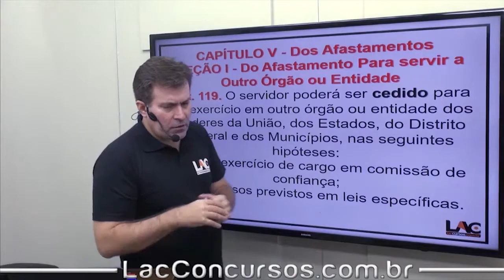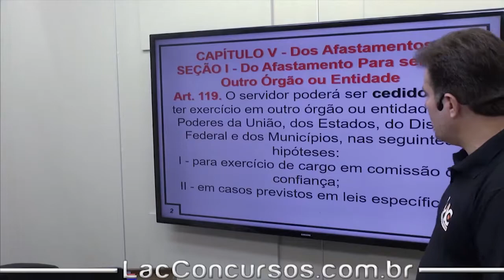LC 04/90 - Afastamento para Atuar em Outro Órgão - Art 119 - 41/60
Clique aqui para baixar o material dessa videoaula gratuitamente!
Curso 100% online de Legislação Específica
Professor: Luiz Antonio
Acesso: 60 dias de acesso irrestrito
Investimento: R$ 30,00
Carga horária:17:18:33
Quantidade de Aulas:60
Relação das videoaulas inclusas no curso:

1. LC 04/90 - Estatuto dos Servidores Civis/MT | Apresentação | | 00:11:37
2. LC 04/90 - Disposições Preliminares | | Art 1 ao 7 | 01:06:49
3. LC 04/90 - Provimento | | Art 8 ao 11 | 01:04:13
4. LC 04/90 - Nomeação | | Art 12 e 13 | 00:18:04
5. LC 04/90 - Concurso Público | | Art 14 e 15 | 00:29:08
6. LC 04/90 - Posse | | Art 16 ao 23 | 00:52:59
7. LC 04/90 - Estabilidade | | Art 24 e 25 | 00:14:26
8. LC 04/90 - Transação | | Art 26 ao 29 | 00:03:21
9. LC 04/90 - Readaptação | | Art 30 | 00:07:40
10. LC 04/90 - Reversão | | Art 31 ao 34 | 00:11:14
11. LC 04/90 - Reintegração | | Art 35 | 00:32:16
12. LC 04/90 - Recondução | | Art 36 | 00:12:20
13. LC 04/90 - Disponibilidade e Aproveitamento | | Art 37 ao 42 | 00:11:03
14. LC 04/90 - Da Progressão | | Art 46 ao 50 | 00:10:53
15. LC 04/90 - Provimento e Vacância | | Art 43 ao 45 | 00:26:52
16. LC 04/90 - Remoção | | Art 51 ao 53 | 00:24:16
17. LC 04/90 - Redistribuição | | Art 53 | 00:13:18
18. LC 04/90 - Substituição | | Art 54 e 55 | 00:07:15
19. LC 04/90 - Vencimento e Remuneração | | Art 56 ao 69 | 00:51:38
20. LC 04/90 - Vantagens | | Art 70 e 71 | 00:10:20
21. LC 04/90 - Indenizações | | Art 72 ao 78 | 00:06:28
22. LC 04/90 - Diárias | | Art 79 e 80 | 00:10:54
23. LC 04/90 - Ajuda de Custo | | Art 75 ao 78 | 00:08:27
24. LC 04/90 - Indenização de Transporte | | Art 81 | 00:03:29
25. LC 04/90 - Gratificações | | Art 82 | 00:08:47
26. LC 04/90 - Gratificações | Natalina | Art 83 ao 85 | 00:07:48
27. LC 04/90 - Adicional por Tempo de Serviço | | Art 86 | 00:07:09
28. LC 04/90 - Adicionais de Insalubridade e periculosidade e penosidade | | Art 87 ao 91 | 00:13:03
29. LC 04/90 - Adicional por servico extra ordinario | | Art 92 e 93 | 00:08:44
30. LC 04/90 - Adicional noturno | | Art 94 | 00:09:03
31. LC 04/90 - Adicional de ferias | | Art 95 ao 102 | 00:26:03
32. LC 04/90 - Licenças | | Art 103 e 104 | 00:11:31
33. LC 04/90 - Licença por motivo de Doença em Pessoa da Família | | Art 105 | 00:15:30
34. LC 04/90 - Licença por Motivo de Afastamento do Cônjuge | | Art 106 | 00:07:49
35. LC 04/90 - Licença para Serviço Militar | | Art 107 | 00:04:54
36. LC 04/90 - Licença para atividade Politica | | Art 108 | 00:10:35
37. LC 04/90 - Licença Prêmio por Assiduidade | | Art 109 ao 113 | 00:11:46
38. LC 04/90 - Licença para tratar de Interesses Particulares | | Art 114 | 00:05:35
39. LC 04/90 - Licença para Mandato Classista | | Art 115 | 00:09:01
40. LC 04/90 - Licença para Qualificação Profissional | | Art 116 ao 118 |00:06:49
41. LC 04/90 - Afastamento para Atuar em Outro Órgão | | (Art 119) | 00:04:41
42. LC 04/90 - Afastamento para Mandato Eletivo | Elementos | (Art 120) | 00:09:17
43. LC 04/90 - Capacitação | | (Art 121 ao 123) | 00:08:49
44. LC 04/90 - Concessões | | (Art 124 ao 126) | 00:05:09
45. LC 04/90 - Tempo de Serviço | | Art 127 ao 130 | 00:30:02
46. LC 04/90 - Direito de Petição | | Art 131 ao 142 | 00:39:45
47. LC 04/90 - Dos Deveres | | ART 143 | 00:14:29
48. LC 04/90 - Das Proibições | | ART 144 | 00:11:03
49. LC 04/90 - Acumulações | | ART 145 ao 147 | 00:18:29
50. LC 04/90 - Responsabilidade | | ART 148 ao 153 | 00:13:22
51. LC 04/90 - Das Penalidades | | Art 154 ao 169 | 00:49:13
52. LC 04/90 - Processo Administrativo Disciplinar | | Art 170 ao 173 | 00:25:27
53. LC 04/90 - Afastamento Preventivo | | Art 174 ao 179 | 00:15:51
54. LC 04/90 - Inquerito | | Art 180 ao 193 2| 01:00:58
55. LC 04/90 - Julgamento | | Art 194 ao 200 | 00:13:14
56. LC 04/90 - Revisão de Processo | | Art 201 ao 209 | 00:15:01
57. LC 04/90 - Seguridade Social do Servidor | | Art 210 ao 262 | 00:03:43
58. LC 04/90 - Contratação Temporária | | Art 263 ao 279 | 00:08:09
59. LC 04/90 - Disposições Transitórias e finais |Art 280 ao 285 | 00:05:15
60. LC 04/90 - Prova | Politec 2017 | 00:13:29